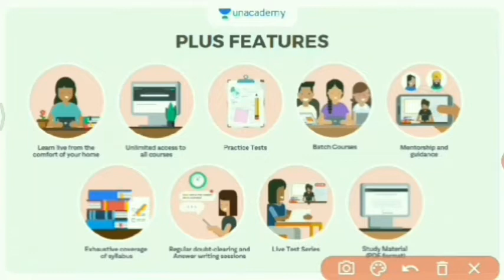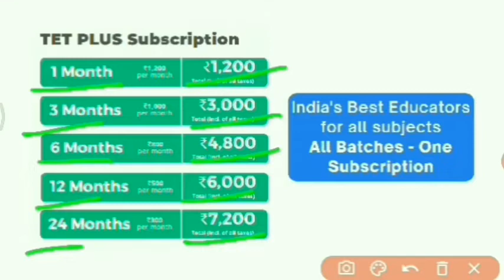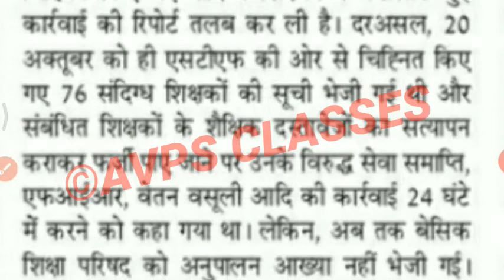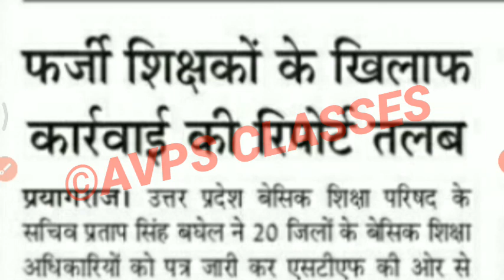SHIKSHAK BHARTI 2020 | NEW TEACHER VACANCY IN UP | जूनियर शिक्षक भर्ती 2020 | UPTET Notification2020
Up Super Tet 2020, Up New Shikshak Bharti 2020, Up Tet 2020, Super Tet 2020 Exam, Teacher vacancy

LINKS -

Cover Topics:-
ro notification news
aps notification news
upsssc news
69000 latest news
up 69000 shikshak bharti latest news today up 69000 shikshak bharti latest news
up 69000 shikshak bharti latest news today up 69000 shikshak bharti latest news today upcoming teacher vacancy in up 2020 upcoming teacher vacancy 2020
upcoming teacher recruitment 2020 upcoming teacher vacancy in up
up primary teacher expected cut off 69000 up primary teacher latest news today
up primary teacher selection process 2019 up primary school teacher salary
uttar pradesh teacher bharti
super tet news today high court
super tet news today
69000 super tet news today 2020
super tet notification 2020
super tet notes
super tet new batch 2020
super tet news 2020
uptet exam date latest news
new primary teacher vacancy in up 2020 new teacher vacancy update
teacher vacancy in up latest news
upsc prelims
upsc latest news uppsc ro aro notification upsssc news
new teacher
upsssc result
super tet latest news
up tet
uppsc ae
uppsc ro aro
update uphesc
uphessb
ja lower pcs current affairs
up news
lt grade
up primary teacher vacancy
sarkari naukari
exam result
ssc mts
bpsc bihar news
uttar pradesh news
rajasthan news
dainik rojgar samachar
current affairs
Country
India
UpssscUpcomingVacancy2020-21
Thanks for checking 😊😊
AVPS CLASSES